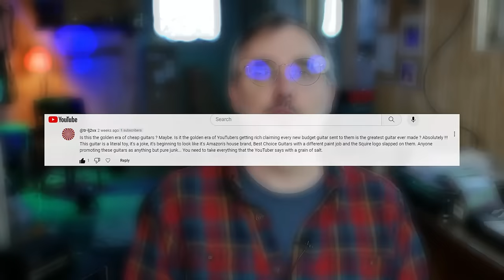"THIS GUITAR IS A LITERAL TOY, IT'S A JOKE"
One this episode I address a viewer's comments and review a Yamaha Pacifica PAC012 strat style electric guitar.

NOTE: Lots of people commenting on my claim that the neck on the Pacifica is "unfinished". I checked the specs on Yamaha's website, and it says "Neck Finish Satin Polyurethane". Well it has to be the thinnest coat of poly you can possibly put on a guitar neck, because the wood feels raw. So maybe this one never got finished or they just keep it super thin to save money. I think "unfinished" can also mean that the neck is not glossy or doesn't have the traditional heavy finished. When I'm wrong I'll freely admit it. But I also stand by my comment that the "unfinished neck" (or in this care very light finished) is a cost saving measure. It's way easier to throw a light coat of matte finish on a neck than it is to apply a heavy gloss finish. I also find it interesting that people zeroed in on that one little detail of my review. If you play this guitar a ton, it will absorb your sweat and the humidity did impact the Pacifica's tuning stability. Also, I swear that when I made this video, I checked the specs at Yamaha, and it didn't mention neck finish. Below in the specs I copied and pasted from Yamaha, but now the specs on Yamaha's website mention matte poly. Hmmmm???

Compare to Squier Debut:

Specs:
BODY
Body Type Solidbody
Body Shape Pacifica
Body Material Mahogany
Body Finish Gloss Polyurethane
Color Blue

NECK
Neck Material Maple
Neck Shape C
Neck Joint Bolt-on
Radius 13.75"
Fingerboard Material Rosewood
Fingerboard Inlay Dots
Number of Frets 22, Medium
Nut Material Urea

HARDWARE
Bridge/Tailpiece Vintage Tremolo
Tuners Yamaha Sealed

ELECTRONICS
Neck Pickup Yamaha Ceramic Single-coil
Middle Pickup Yamaha Ceramic Single-coil
Bridge Pickup Yamaha Ceramic Humbucker
Controls 1 x master volume, 1 x master tone
Switching 5-way blade pickup switch

MISCELLANEOUS
Strings D'Addario, .009-.042
Case/Gig Bag Sold Separately
Manufacturer Part Number: PAC012 BLACK